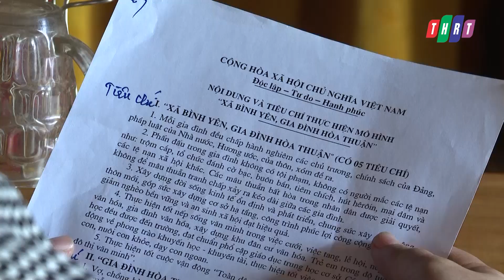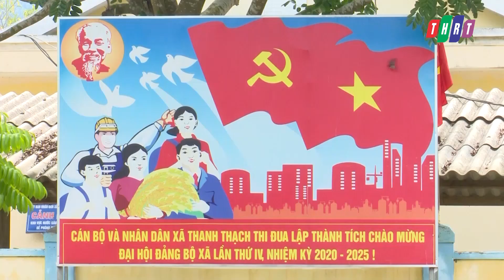Thanh Thạch 20 năm hình thành và phát triển